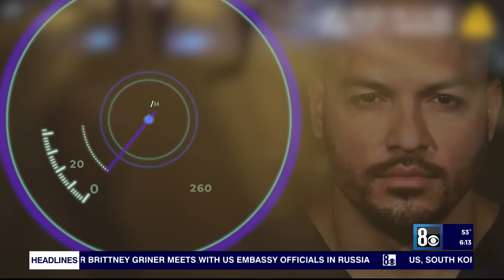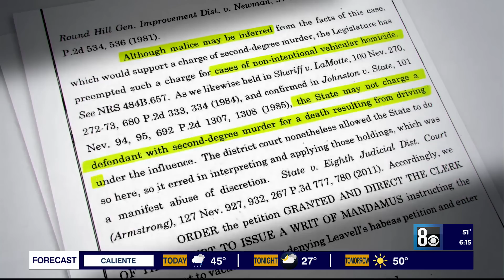Las Vegas family pleads for change after unlicensed drunk driver going 141 mph in rented Lamborghini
The family of a moped rider who a drunk driver killed going 141 mph in a rented Lamborghini believes his killer should have faced a murder charge, but the state’s highest court forbids it.